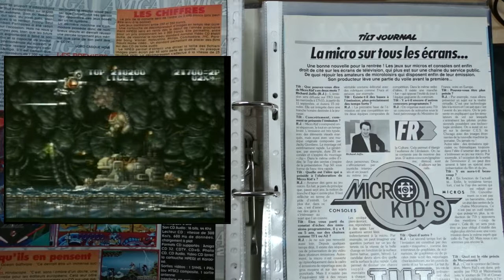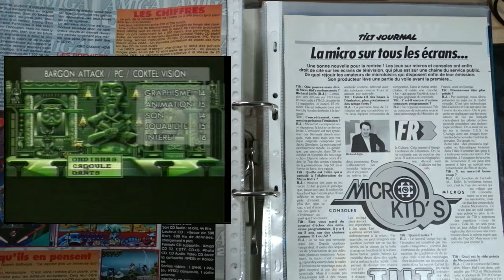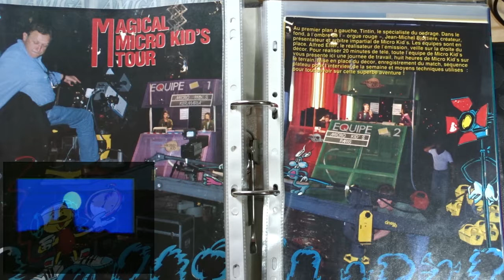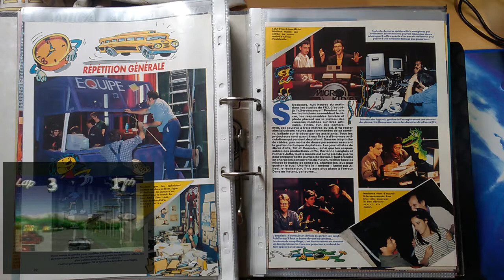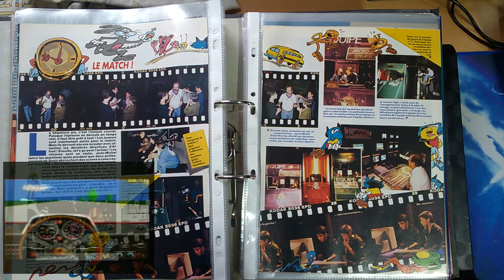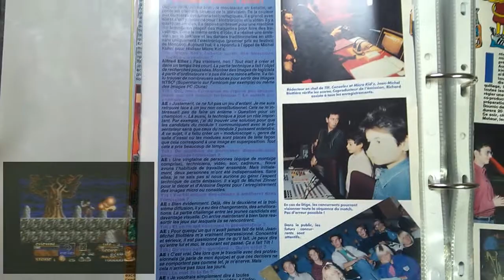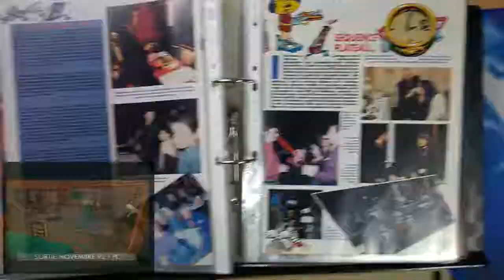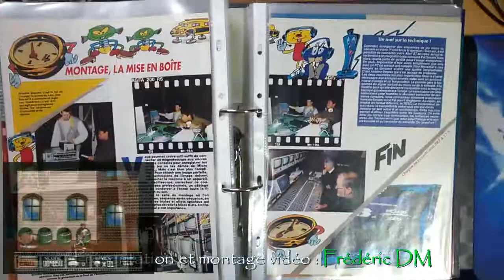Dossier Micro Kid's du magazine Tilt n°99 février 1992